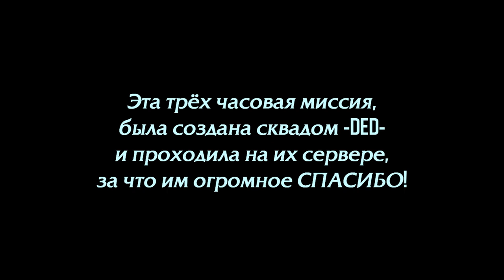IL-2 Battle of Stalingrad - Операция "Тёртый калач" (Часть 2)